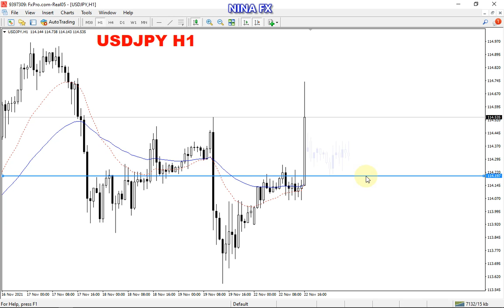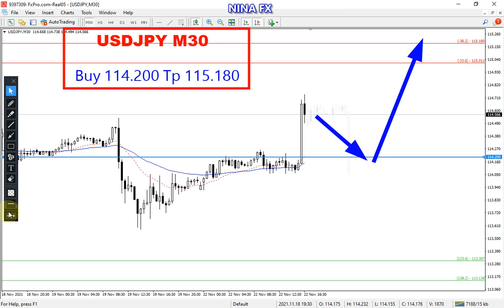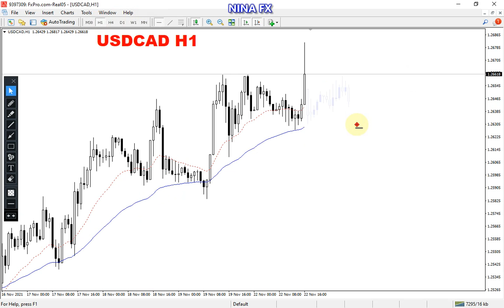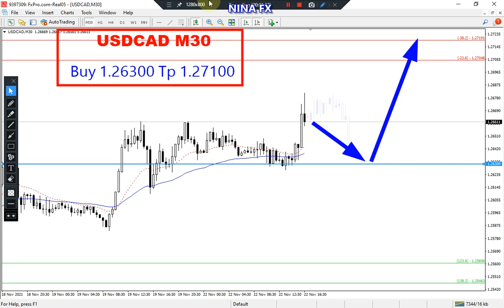USDJPY, CHF, CAD Intraday Analysis for November 22, 2021 by Nina Fx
USDJPY, USDCHF, USDCAD technical analysis on m30 chart, today.